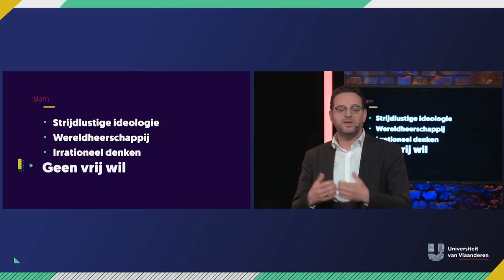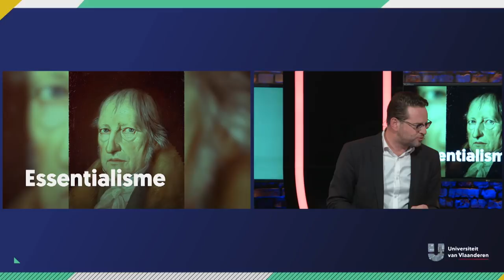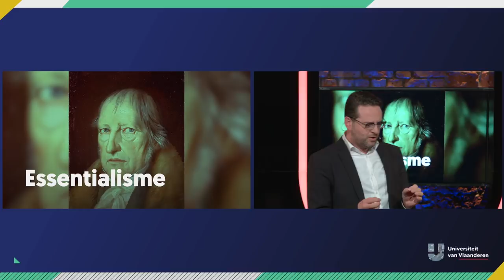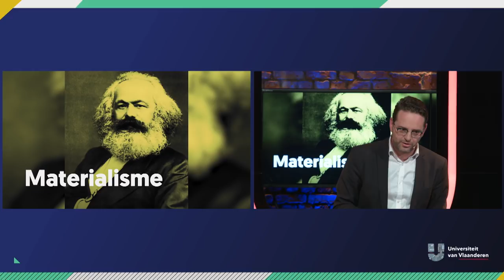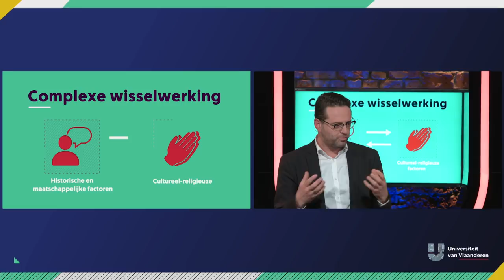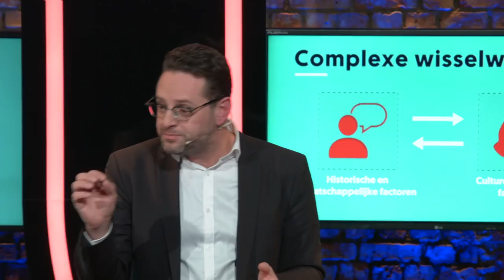Is terrorisme eigen aan de islam?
Zijn alle moslims mogelijke terroristen? Staat in de Koran dat geweld toegestaan is? En dan blijkbaar ook tegen moslims, want de meeste slachtoffers van terreur zijn moslims? Voor een keer geen hevig debat hierover, maar prof. dr. Sami Zemni die als politocoloog rustig en redelijk uitlegt wat de link is tussen islam en terreur. En voor wie nu al commentaar wil geven: eerst kijken!